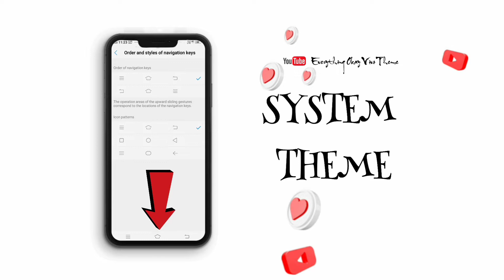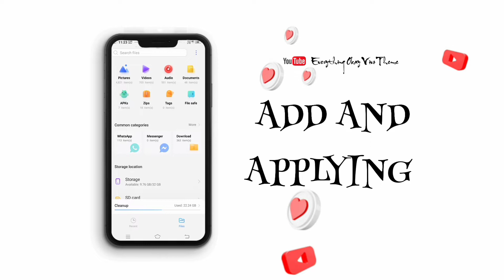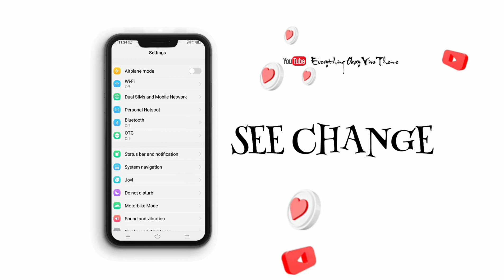VIVO ITZ THEME APPLY 📱 How To Apply My Name Navigation Bar In Vivo Phone || Ios Theme In Vivo Phone.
How To Apply Any Other Mobile System Theme In My Vivo Phone With Full UI Tell Me I Make Soon.

Download And Apply IOS Theme In Vivo Phone

Apply Clock & Charging my Animation Theme

Live Lock Screen In My Vivo Phone

Request Your Name Navigation Bar In Comment Box Or...

This Theme Download Link

No Need Any Password

Thanks For Visiting. Please Join Me On Telegram.